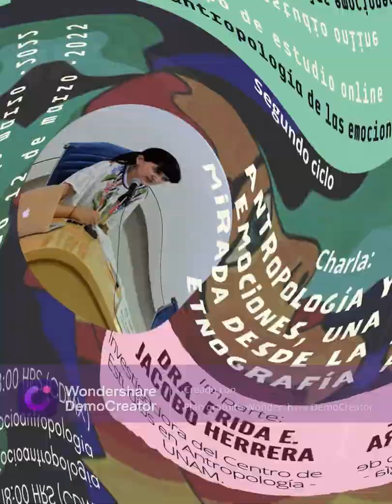Sesión 27. Etnografía y emociones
Durante esta sesión la Dra. Frida E. Jacobo, nos comparte algunas de sus reflexiones alrededor de la etnografía en tanto herramienta metodológica que permite rastrear y estudiar emociones desde un ángulo antropológico.